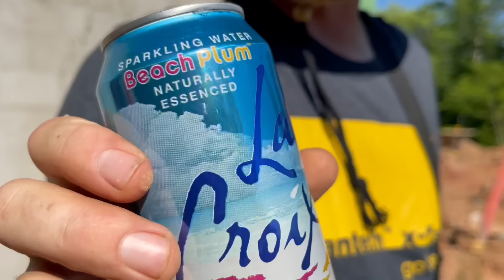Framing A Giant Gable Wall | Building The Nantahala Retreat #9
Special thanks to HUBER, makers of Zip System sheathing and Advantech sub-floor! Check out their whole innovative product line at

Learn how to build an entire house with Erik, Jaime and the Perkins Crew!
On this exciting episode… learn about wall and deck framing!